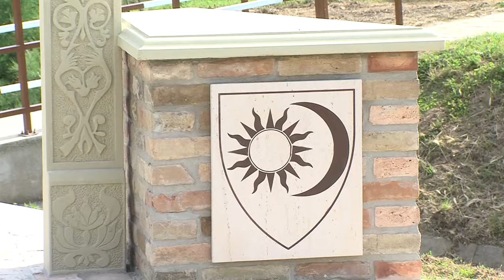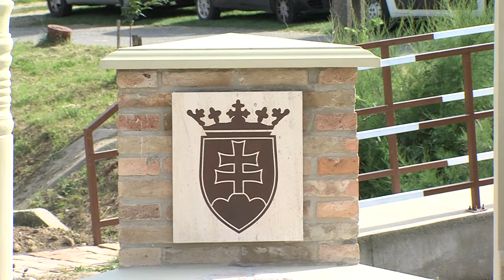Völgységi magazin 20240621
Völgységi magazin

Felsőnána - ismerjék meg Bíró Szabolcs polgármestert
Elbúcsúztak a 2023-24-es tanévtől a bonyhádi Perczel Mór Technikumban
„Megbékélés és összetartozás” - emlékmű avatás Tevelen